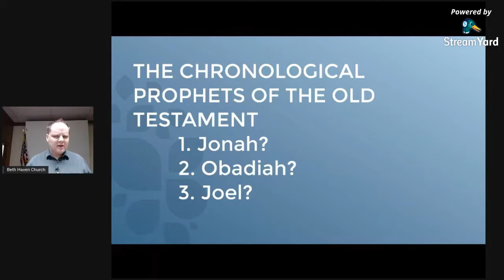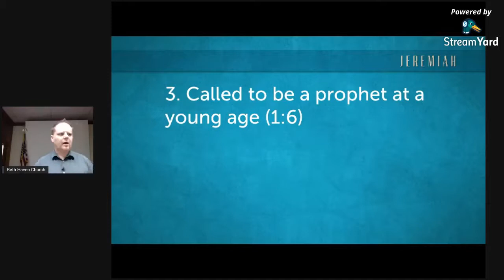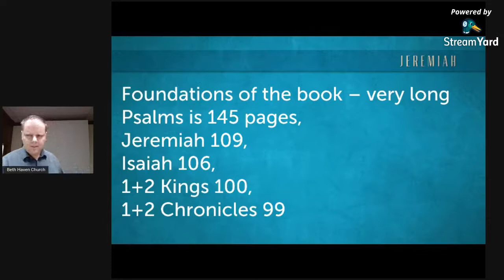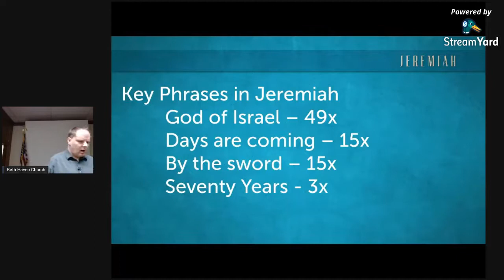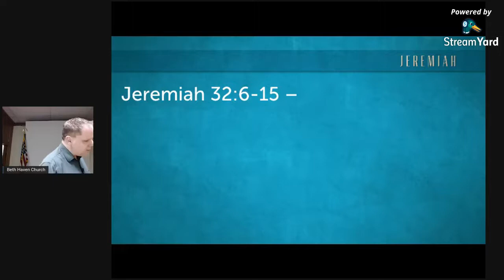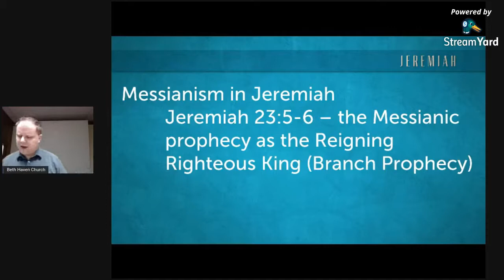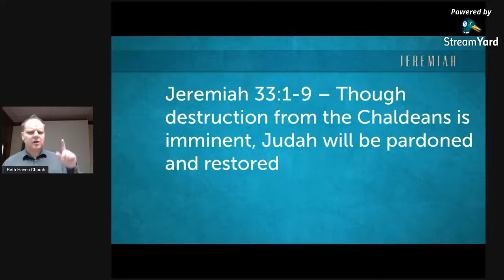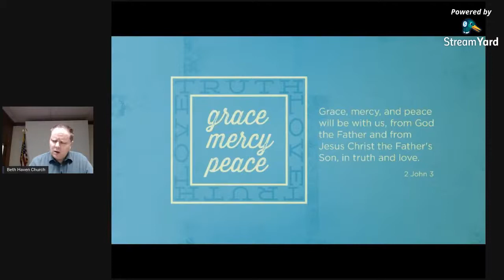The Prophets 9: Jeremiah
What does Jeremiah tell us about the coming Messiah and the Messianic Reign?